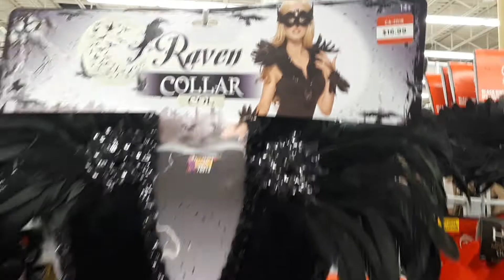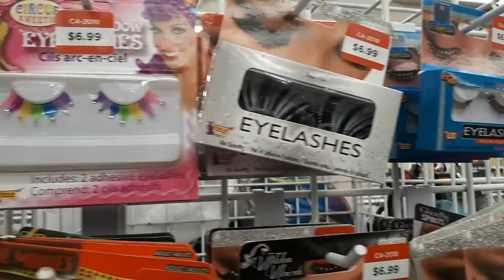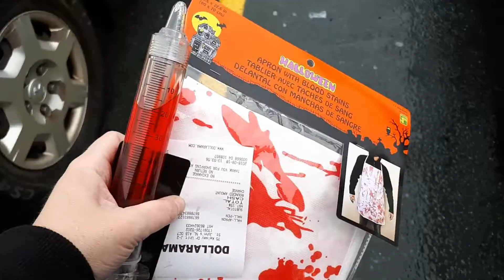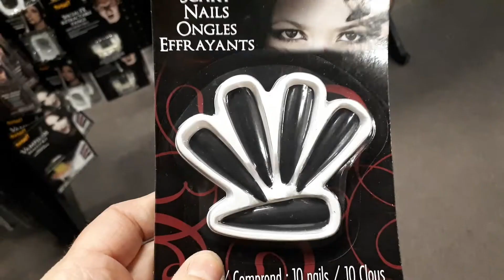Come Shop With Me | Halloween Edition 👻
Hey loves!!

Come shop with me "Halloween Edition" 👻 I always like to go to a few places to find Halloween products for less. When i'm thinking of a character to be and don't want to spend a lot of money i like to go to Value Village ect. Shout out to Alex for requesting this video. Show her some love and check out her channel here:

Want to see more "Come Shop With Me" video's?
Give this video a 👍!

► I N S T A G R A M: nicolechantell32
►S N A P C H A T: ncp34

►Light kit from Amazon.ca

►All the products that you see in my video's I have bought myself. All of my reviews are 100% honest.